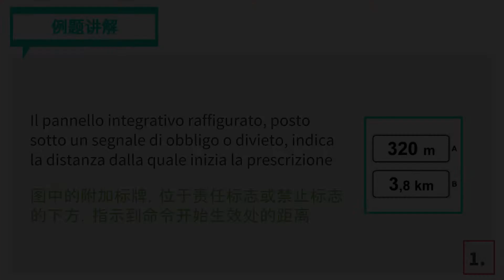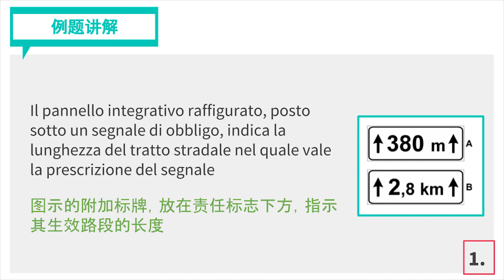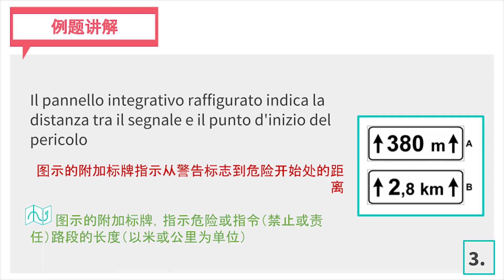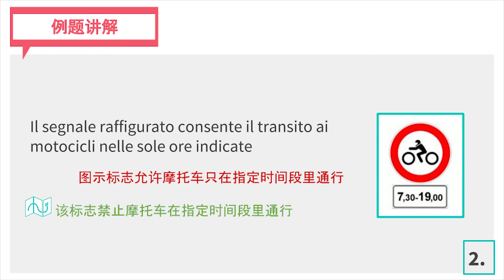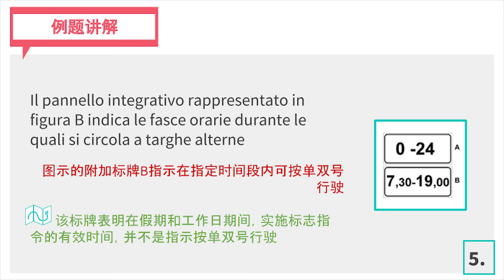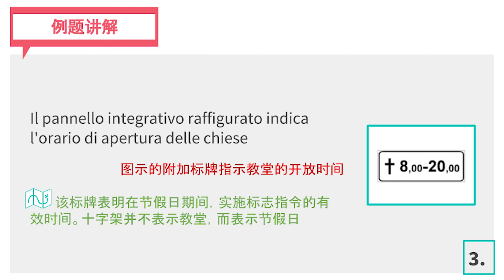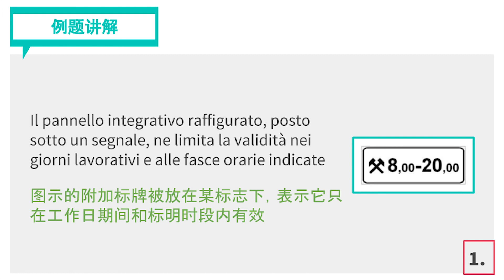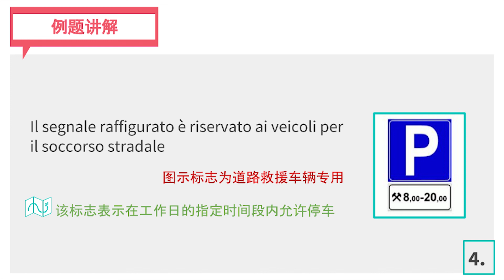[意比邻]意大利驾照理论课程 第十章 第一课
Pannelli di distanza 距离标牌 00:10
Pannelli di estensione 延伸标牌 02:18
Fascia oraria 有效时间段 04:43
Fascia oraria nei giorni festivi 节假日的有效时间段 07:00
Fascia oraria nei giorni lavorativi 工作日的有效时间段 09:29